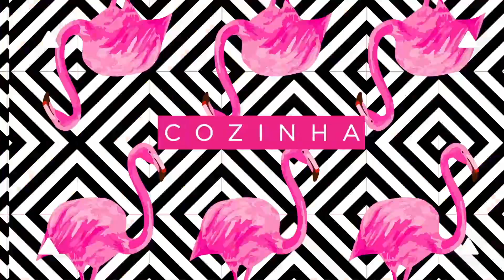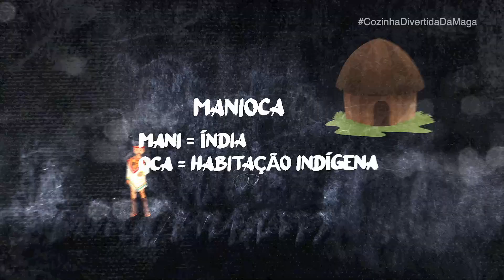COZINHA DIVERTIDA DA MAGA | EP. #06